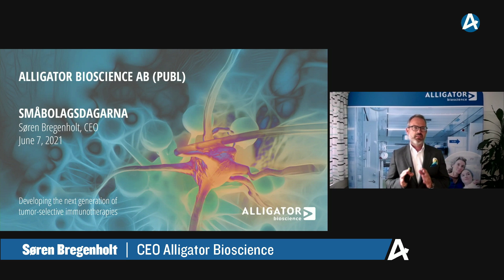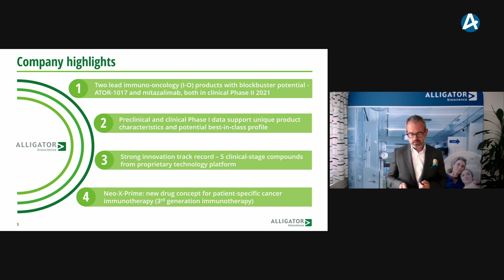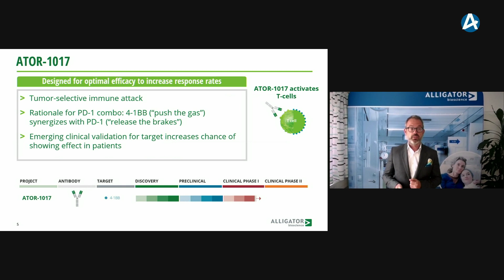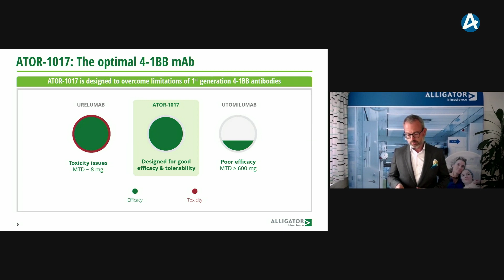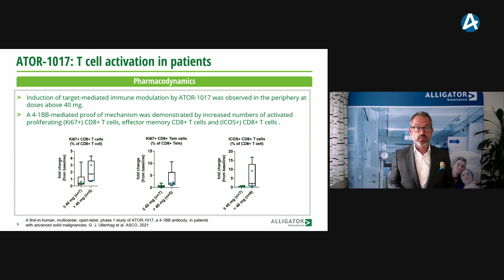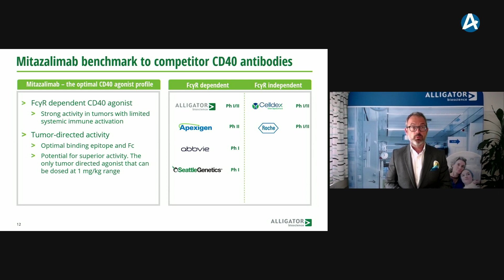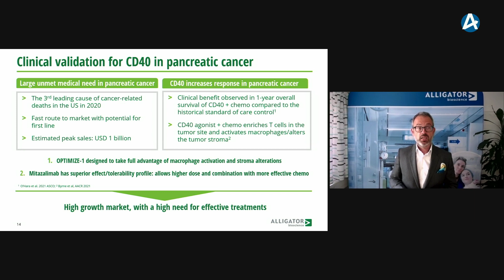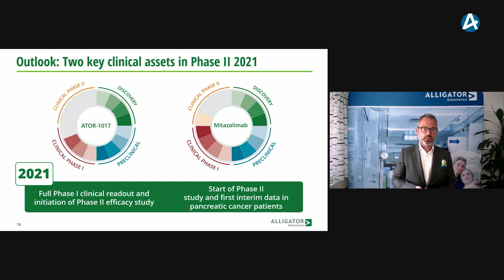Alligator Bioscience – Småbolagsdagarna 7 juni 2021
CEO Søren Bregenholt presenterar bolaget